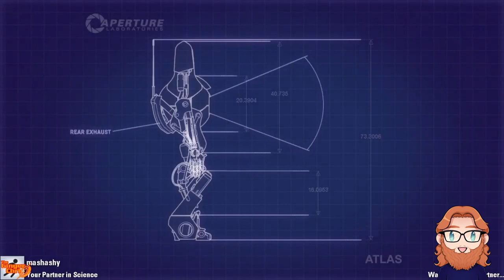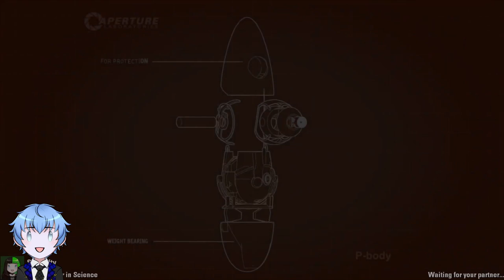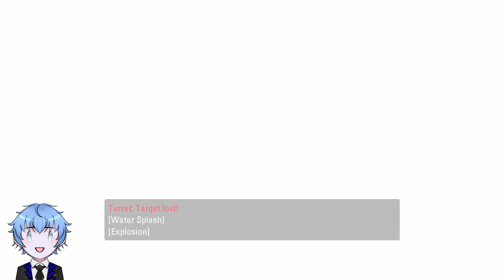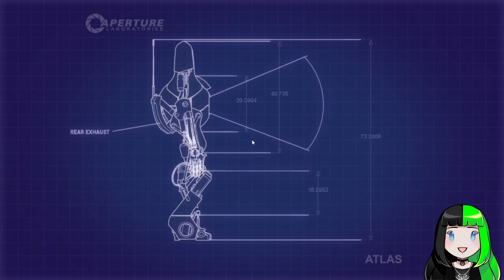Broken by Hard Light - Portal Kombat Episode 3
TYG take on each other in groups of two to see who can get through the Co-op mode of Portal 2. Who will complete the trials first? Find out in, Portal Kombat!